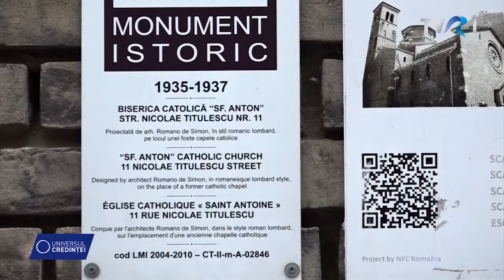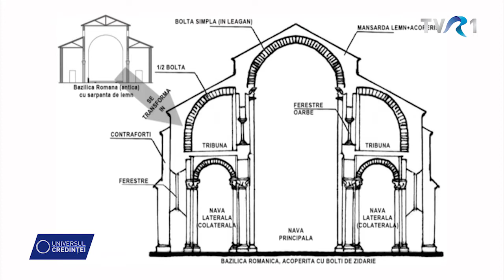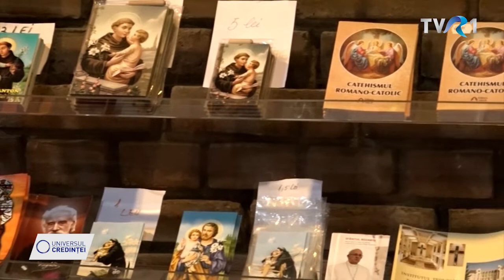Biserica Sfântul Anton de Padova - Constanța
Luna iunie aduce pentru tineri vacanta Mare, o vacanta bine meritata dupa un an de scoala cu teme, teze sau dupa caz examene, iar pentru parinti aduce gandul unui concediu de odihna care sa le refaca puterile si sa-i pregatea pentru un nou sezon de munca. Si pentru ca in vacanta sau in concediu luam cu noi si credinta noastra, va invitam sa cautati si sa vizitati si locurile in care sufletul sa se reincarce.
Fiind inca in luna Iunie, iar la 13 iunie a fost sarbatoarea sa, astazi va propunem o vizita la Bazilica Sf. Anton de Padova, din Constanta.